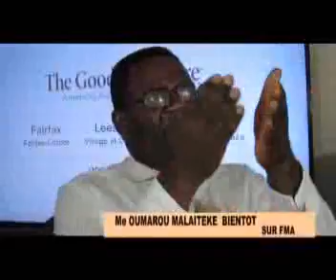TEASER Me OUMAROU BANTOUM USA